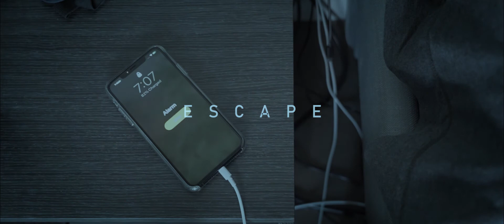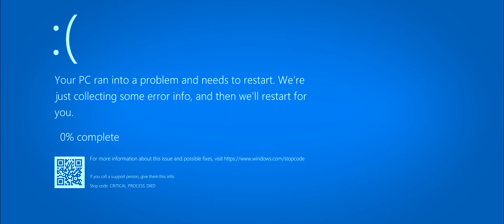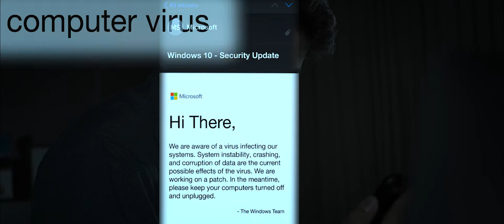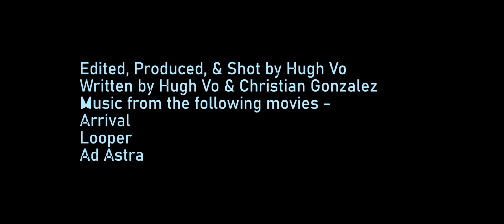ESCAPE - High School Short Film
DBHS Film Festival Short Film
Best Director | Doppelgänger Film Festival 2020 | Diamond Bar High School
Best Short Film | Doppelgänger Film Festival 2020 | Diamond Bar High School